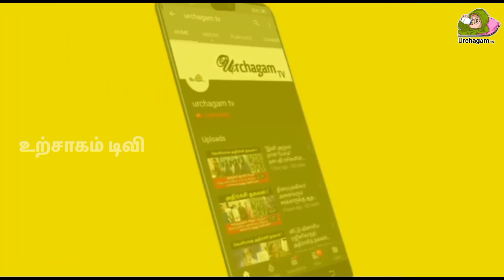திடீரென பெண்ணாக மாறிய விநாயகர் ! அதிர வைக்கும் வீடியோ !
vinayagi,
vinayaki,
vinayaki mahadevi song,
vinayaki devi,
vinayaki avatar,
vinayaka song,
vinayaki mantra,
vinayaki chaturthi vrat katha,
vinayaki vighnaharta ganesh,
vinayaki ganesh,
vinayaki devi story,
vinayaka dance,
vinayagar songs,
விநாயகர் வழிபாடு,
vinayagar tamil,
vinayagar tamil songs,
vinayagar song,
vinayagar songs in tamil,
vinayagar kavasam,
vinayagar agaval,
vinayagar song tamil,
vinayagar serial songs tamil,
vinayagar பிடித்த உணவு,
vinayaki 18,
vinayaki chaturthi 2022,
vighnaharta ganesh vinayaki avatar 255,
vighnaharta ganesh vinayaki avatar 234,
sony vinayaga 365 days,
sony vinayaga rio 3d